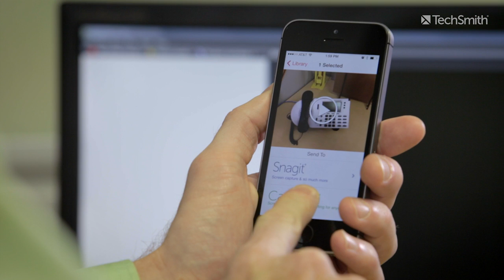TechSmith Fuse Overview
Get photos and videos from your mobile device to your favorite TechSmith desktop products. Import an existing photo or video, or capture something new using the app's built-in camera. Then, use the editing power in Snagit and Camtasia to create custom, shareable content.

Photo Credit: Greg Smith